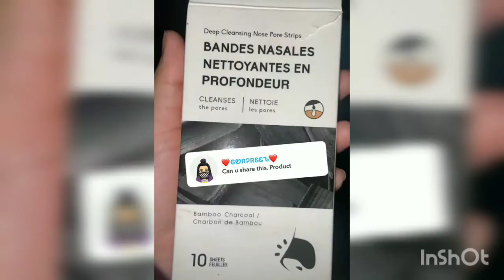How to use nose strips by amulya rattan